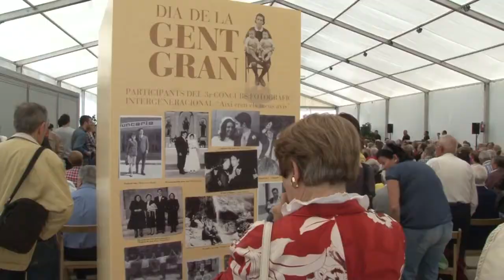Dia de la Gent Gran a les Fires de Figueres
S'han lliurat 122 medalles als figuerencs i figuerenques que enguany fan 90 anys. La Colla Dolça Tardor ha celebrat els seus 10 anys amb un sopar espectacle.